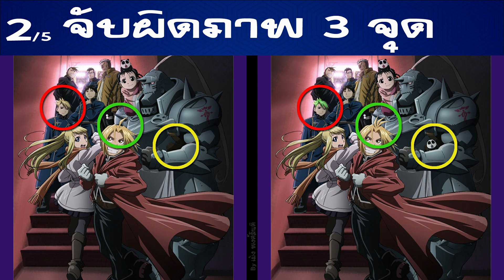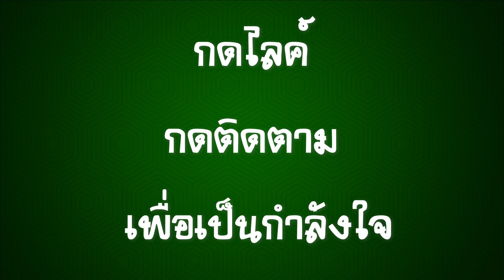Ep.29 จับผิดภาพ❓Fullmetal Alchemist แขนกล คนแปรธาตุ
📢📢*** เป้าหมาย ที่ 100 คลิปขึ้นไป ภายในปี 2566 ฝากเป็นกำลังใจให้ด้วยนะครับ  ***
- อยากเห็นคลิปจับผิดภาพจาก การ์ตูน ,หนัง, หรือ อนิเมะ เรื่องใด  แนะนำมาได้นะครับ🥰
- ชื่อของผํู้แนะนำ จะได้รับเกียรติ ให้ปรากฏอยู่ในคลิปนั้นๆ 🤟
- กดไลค์ กดติดตาม กดแชร์ หรือเข้ามาพูดคุย เป็นกำลังใจให้ช่องยำยำคลิปนะครับ 👍
คลิปจับผิดภาพ อัพเดททุก ๆ เย็นวันศุกร์  2-4 คลิป🤗
ส่วนคลิปอื่นๆ อาจจะอัพเดทวันไหนก็ได้ ไม่แน่นอนนะครับ 🤗
เข้ามาร่วมสนุก หรือคอมเม้นต์ พูดคุยกันได้ 😄
หมายเหตุ ตั้งแต่คลิปแรก ถึงคลิปปี 2565 โดนไวรัสเล่นงานไฟล์ต่างๆ ทำให้ไม่สามารถนำเอาคลิปเก่าๆ มาทำต่อได้ ต้องขออภัยทุกคนด้วยนะครับ มาเริ่มใหม่กับคลิปใหม่ๆ ปี 2566 ด้วยกันนะครับ